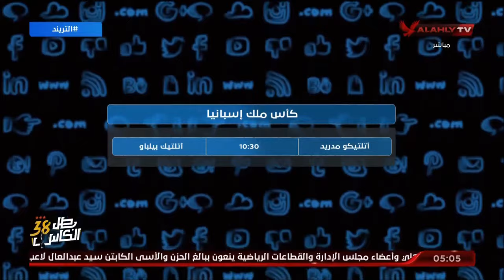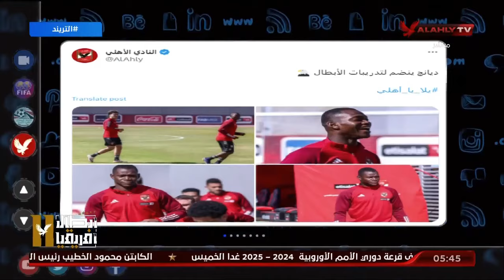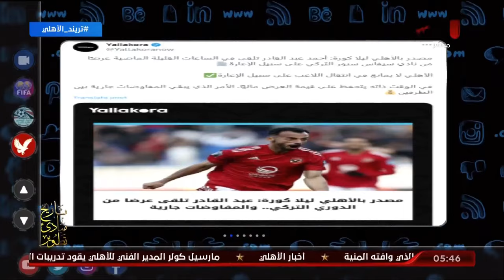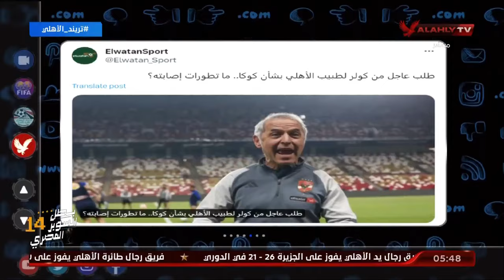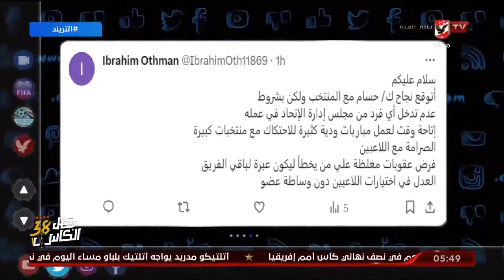الحلقة الكاملة | التريند مع محمد سعيد | 7-2-2024